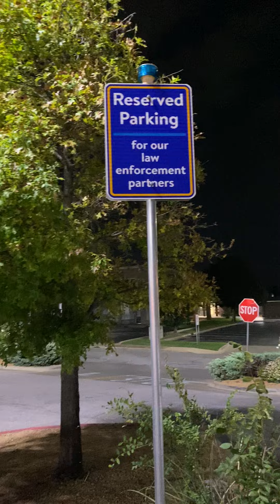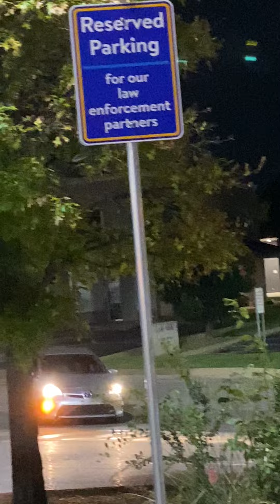Talking about reserved parking for our law-enforcement